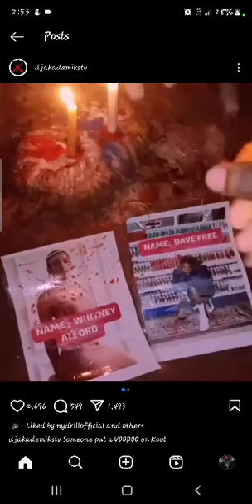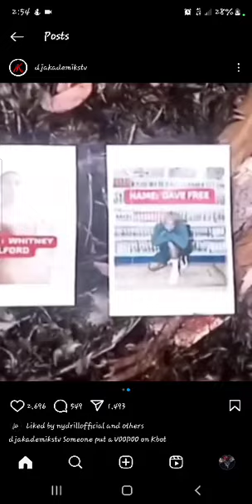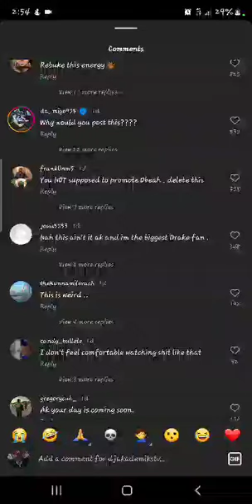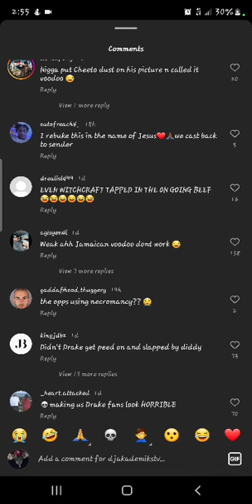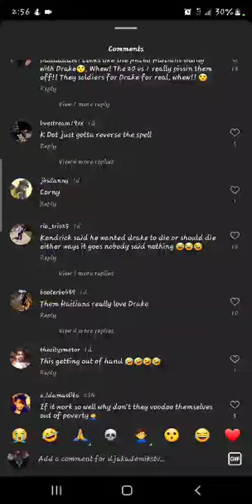DJ Akademiks posting voodoo of Kendrick Lamar's fiance "Whitney" and Manager "Dave Free"! smh